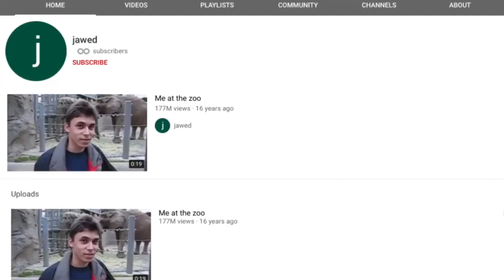jawed reaches Infinite subscribers